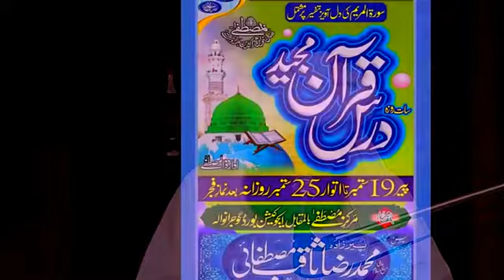MOHAMMED RAZA SAQAB MUSTAFAI, YA GHOS PAK KI SHAAN KIA HE.